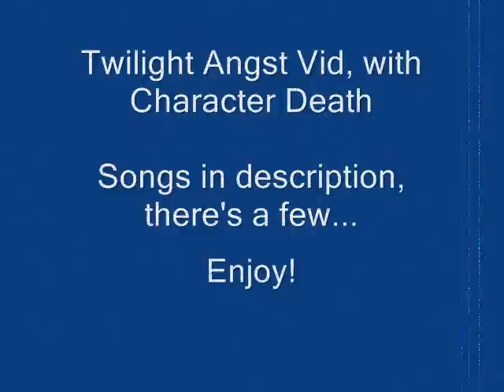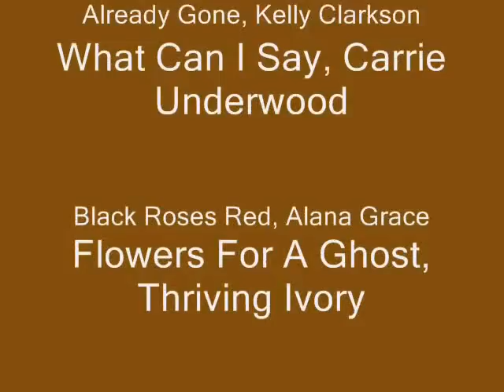Bella/Charlie Angst AU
Main Songs: Slipped Away by Avril Lavigne and Bella's Lullaby by Carter Blackwell. I took snippets of some other songs and put them in there, and for my intro and exit the song is Fight Like A Girl by Bombshel.

Songs: Tears Of An Angel - RyanDan, Me and Charlie Talking - Miranda Lambert, Already Gone - Kelly Clarkson, What Can I Say - Carrie Underwood feat. Sons of Sylvia, Black Roses Red - Alana Grace and Flowers For A Ghost - Thriving Ivory

Storyline: Bella and Charlie get into an accident with Bella's truck, and Charlie's killed. Bella flashes back while Carlisle is stitching her arm up to when he was checking her over, when Charlie was there. She flashes back a lot to Charlie and grieves for him, while everyone, even Rosalie, tells her how sorry they are and gives her a hug, trying to comfort her. She keeps having nightmares about the crash, and Edward is there for her through it all.

Eventually, Bella moves in with the Cullens, not able to live in the house where her father once lived, and Edward takes her to his house. Bella looks at Carlisle and sees Charlie, knowing that she always has a father, no matter what. Then, Edward's playing for her, trying to soothe her grief, and she and Edward both have happy memories of Charlie, and Bella's finally come to terms with Charlie's death.